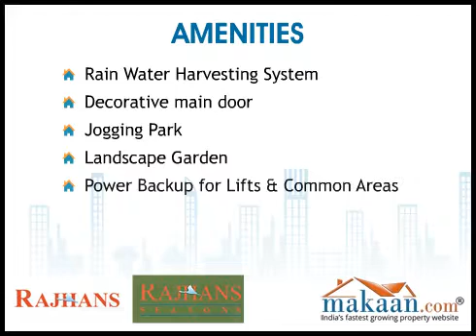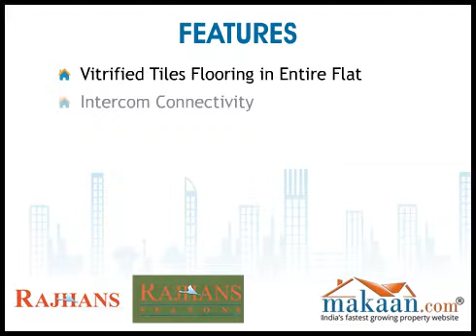Rajhans Seasons, Vasai West, Mumbai, Residential Arpartments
Rajhans Seasons by Rajhans Group. 1 & 2 BHK Residential Apartments (Ready Possession) at Vasai (W), Mumbai.
 Ready Possession!!!

RAJHANS SEASONS, is a mix of residential and commercial splendour that beckons you to feel life and is involved in the greate mission of transforming the face of the city into a modern and buzzing residential center. Luxury that you have never seen or experienced before. A look here and a look there and your senses are enthralled; every inch has been endowed with optimum luxury.

What's more exciting is that RAJHANS SEASONS couldn't have been placed in a more convenient location. Just far enought from the commotion of the city & close enough to Schools, Hospitals, Temples, Church and all the happening areas.